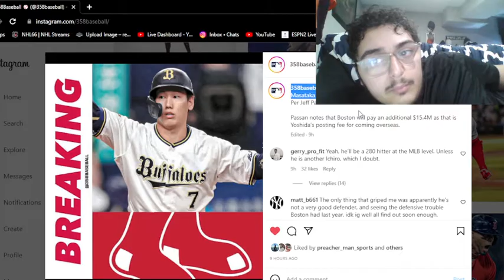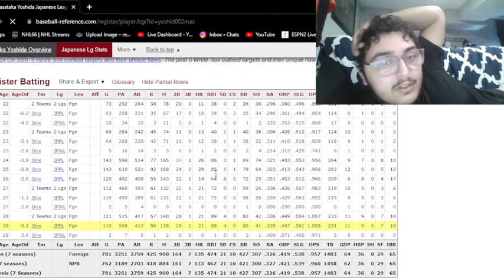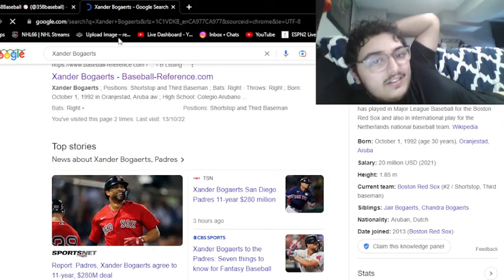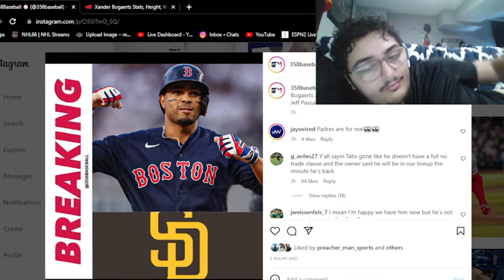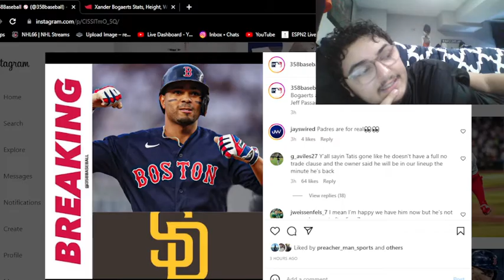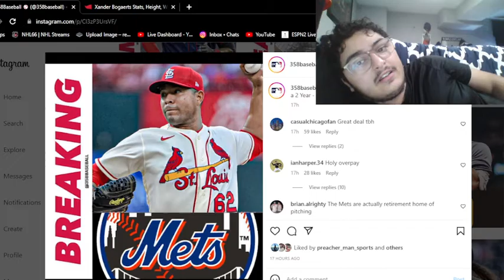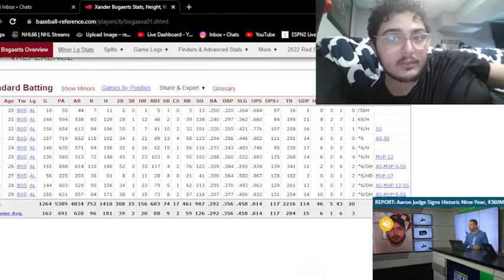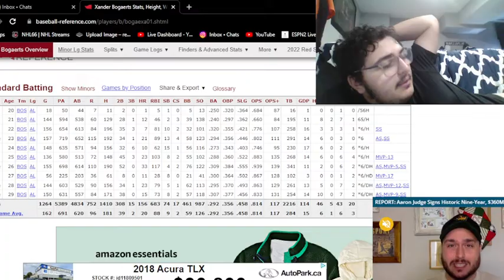MLB free agency news video